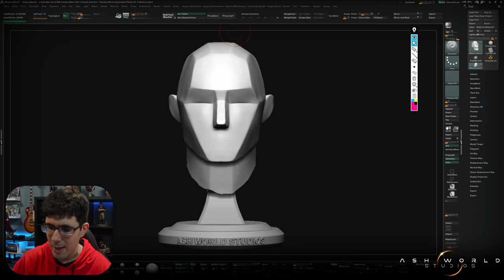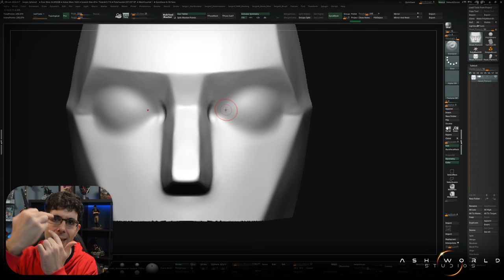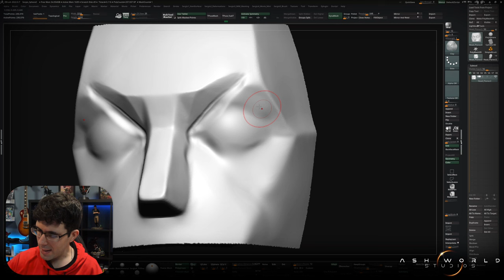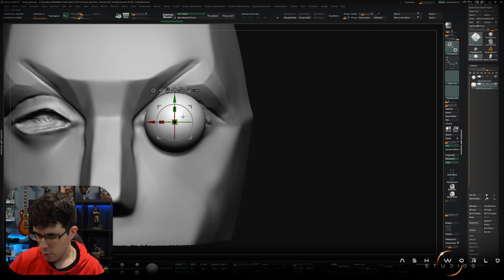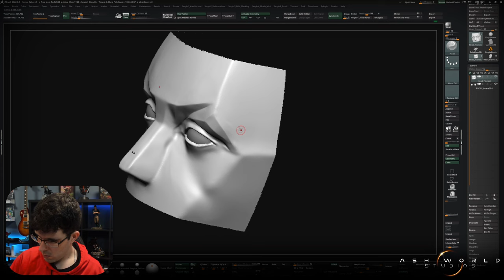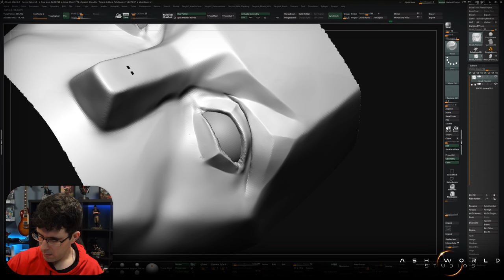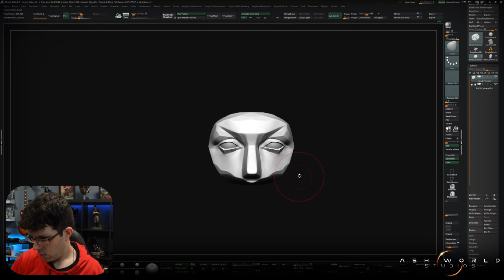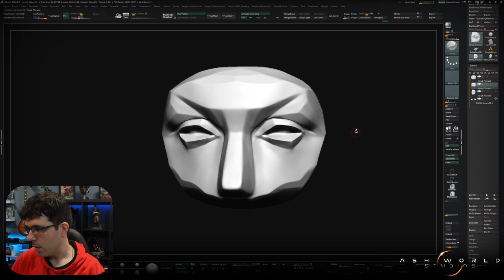Como esculpir los OJOS en ZBRUSH | Parte 1 | Sergio Hualde